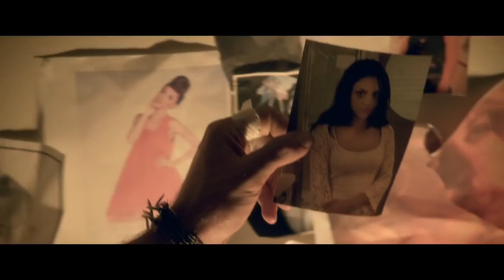Priceless Official Trailer 1 2016 Jim Parrack Movie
Starring(Protagonistas): Jim Parrack, David Koechner, Bianca A. Santos